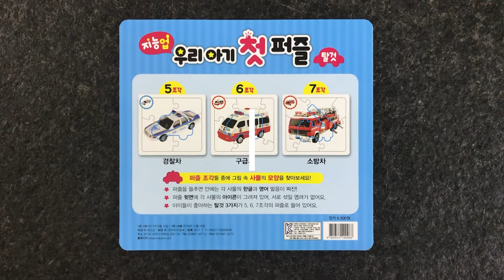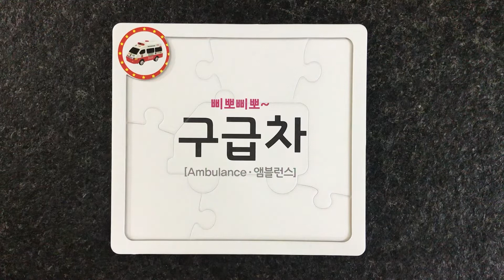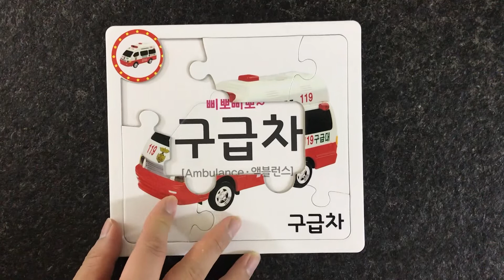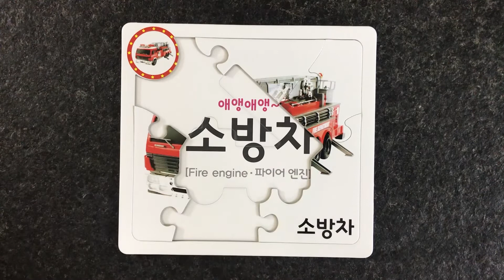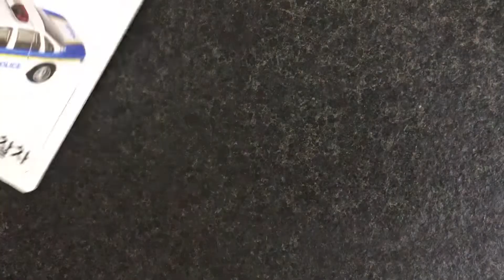[장난감 놀이] 우리 아기 첫 퍼즐(경찰차, 구급차, 소방차) / Our Baby's First Puzzle(Police Car, Ambulance, Fire Engine)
- 폴리(Poli), 엠버(Amber), 로이(Roy)